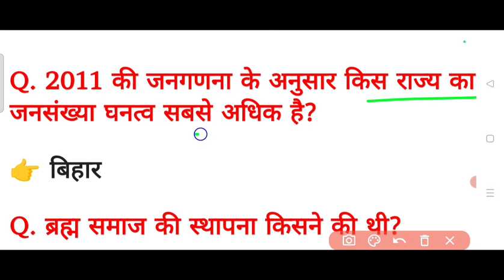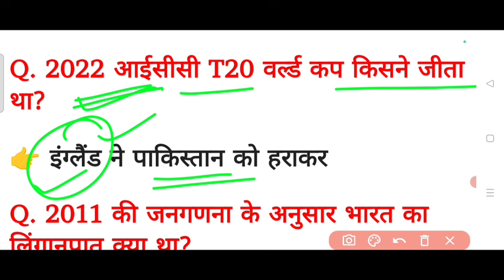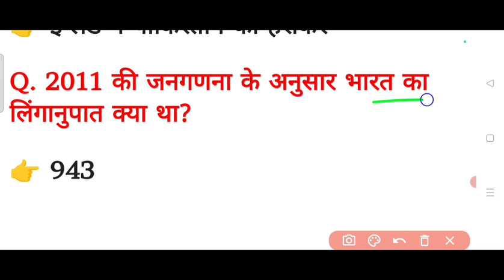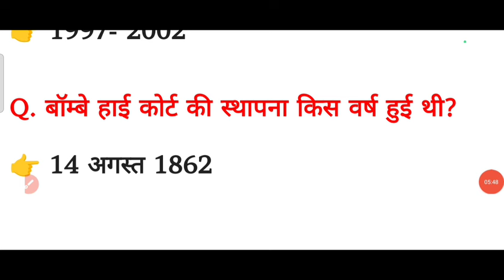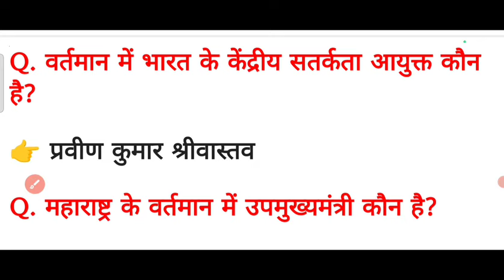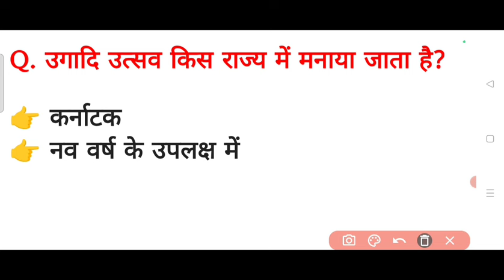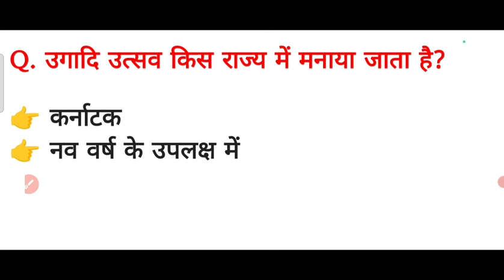SSC GD Exam 05 March 2024 4th Shift में पूछें गये सभी प्रश्न, ssc gd 2024 5 march question paper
Your Quires

ssc gd 05 march 4th shift question answer
ssc gd exam 05 march 4th shift analysis
ssc gd exam 5 march 2024 4th shift analysis
ssc gd exam 05 march 4th shift question paper
ssc gd exam 05 march all shift analysis
ssc gd exam 5 march all shift question paper
ssc gd exam 5 march all shift me puche gaye prasn
ssc gd exam 5 march all shift question answer
ssc gd 5 march exam analysis